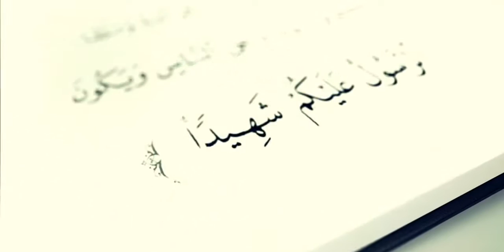ZUBEYR DİNBAZOV: "İXTİLAFİN NÖVLƏRİ BARƏDƏ MÜXTƏSƏR"